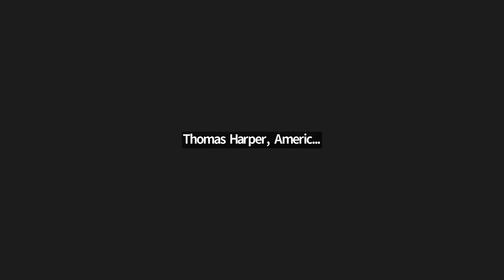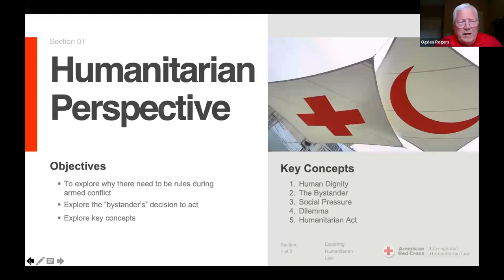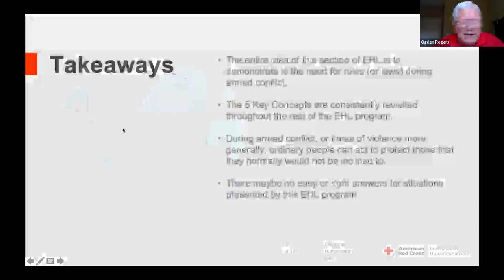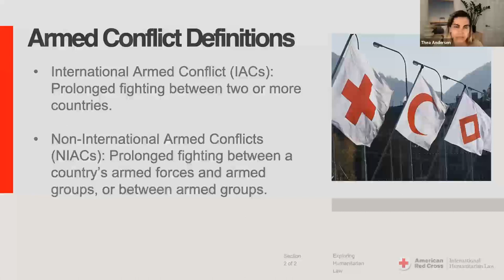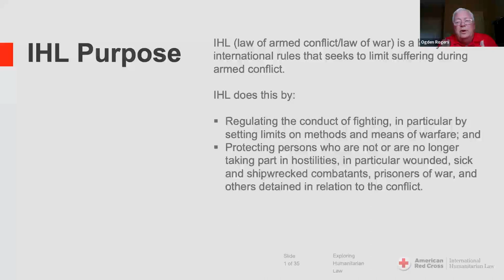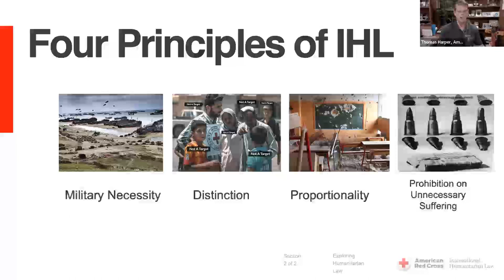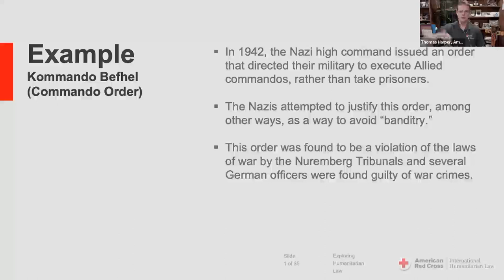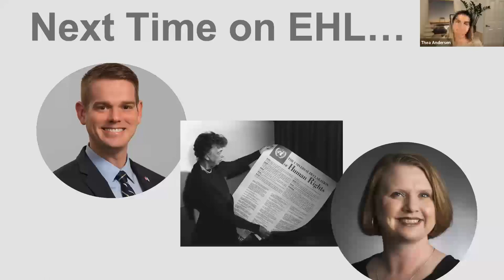Exploring Humanitarian Law Part 1 of 3 - IHL Basics & The Foundations of EHL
Learn about Exploring Humanitarian Law (EHL), a free program from the International Committee of the Red Cross (ICRC) designed to help educators bring lessons about International Humanitarian Law into the classroom. During this session (Part 1 of 3) you'll learn about the fundamentals of International Humanitarian Law (IHL) as well as how EHL works to bring these key lessons into the classroom.